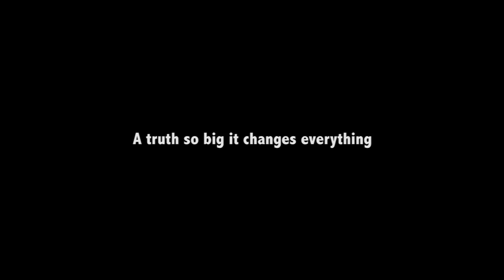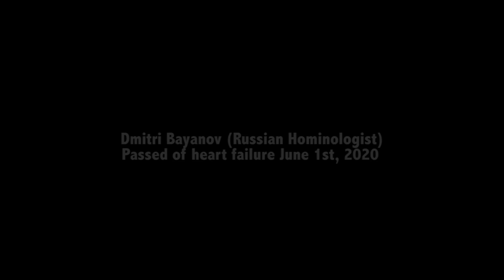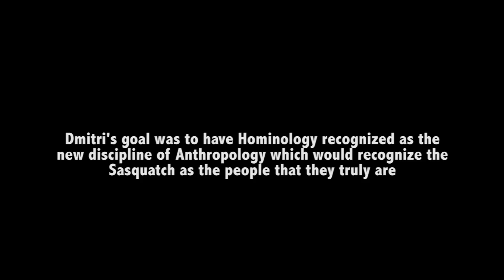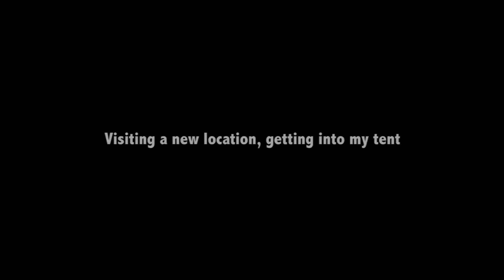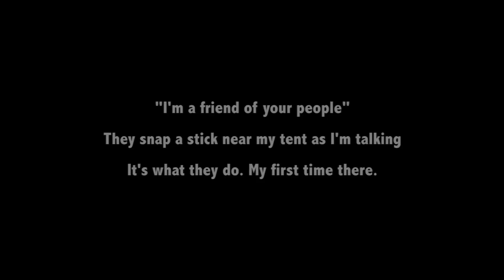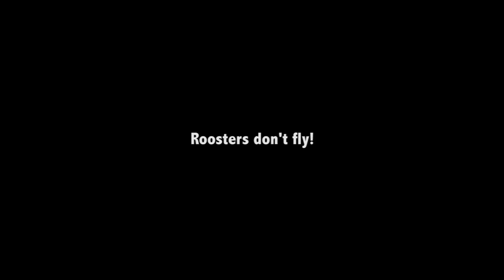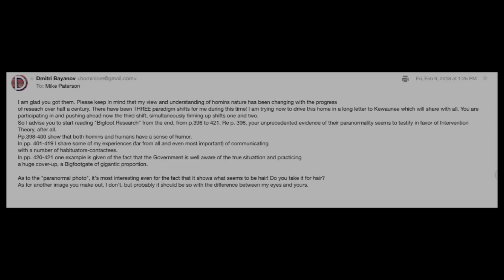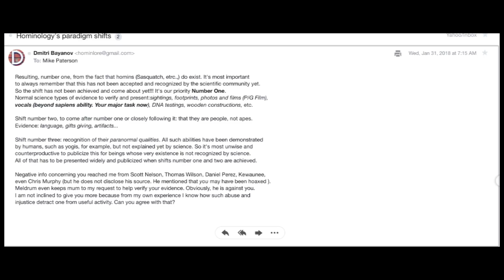An Inconvenient Truth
After 13 years involvement and a decade of ongoing  contact with an interdimensional ancient human-type race (Sasquatch), I share some of what I've learned, show some of the backlash I've received and the support from some who've been in respected positions in this subject over the years.

My ongoing contact is a rare glimpse into the real stuff being hidden from us, that which has a connection which when it finally can no longer be denied or ignored by mainstream science, will change our understanding of reality and show us who our true ancestors are.

Some recent audio recordings from my outings as well to share with those who have an interest in my ongoing experiences that I hope will continue for a long time to come!

For those who continue to have a flesh and blood only BELIEF, quit wasting your time and open yourselves to the fact that this truth steps outside our understanding of reality. This is a new paradigm for human consciousness. Who wouldn't want that, especially  with the way the world is spiraling out of control?!